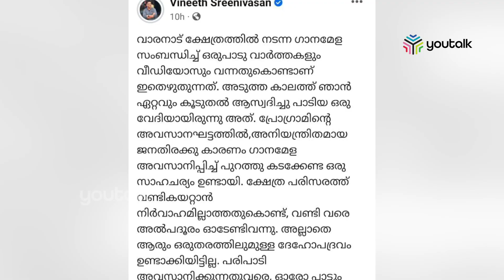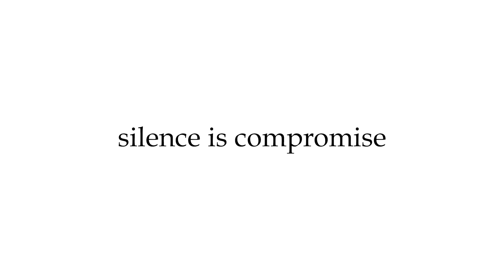ബെല്ലും ബ്രെക്കും " ഇല്ലാതെ ഒരു വീഡിയോ ഗാനം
ബെല്ലും ബ്രെക്കും " ഇല്ലാതെ ഒരു വീഡിയോ ഗാനം. ബെല്ലും ബ്രേക്കും എന്ന സിനിമയ്ക്ക് വേണ്ടി വിനീത് ശ്രീനിവാസൻ ആലപിച്ച ഗാനം യൂട്യൂബിൽ വൈറലായി.|youtalk|